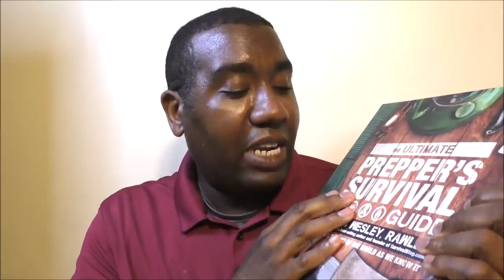Prepare For World Changing Event (JR Nyquist, Jeffrey Prather, Clif High & Mike Adams)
J.R. Nyquist

The Ultimate Prepper's Survival Guide
James Wesley Rawles